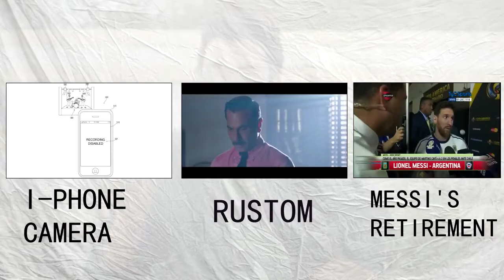I-Phone Camera | Rustom | Lionel Messi's Retirement | Trendy Three Show Ep.9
I- Phone Cameras will be deactivated during a music concert so that people can enjoy the moment instead of clicking selfies.Apple is like a mother who cares for a child.This move might result in loss of customers.

Rustom might get Akshay Kumar a break ,the best part about the trailer is his confidence in court when he says not guilty.As usual this film too will cross 100 crore earnings and might make the audience cry.

Lionel Messi's pre mature retirement has been a shocker for all football fans, government has requested him to reconsider the move, followed by rallies.